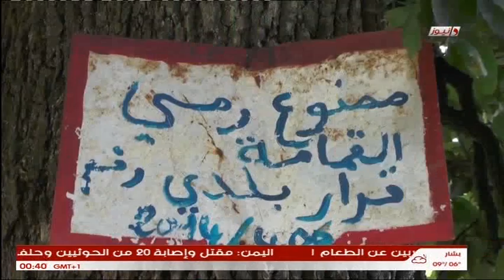وادي إرجانة بالعنصر ولاية جيجل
وادي إرجانة  قطب سياحي يتحول إلى مفرغة عمومية  .